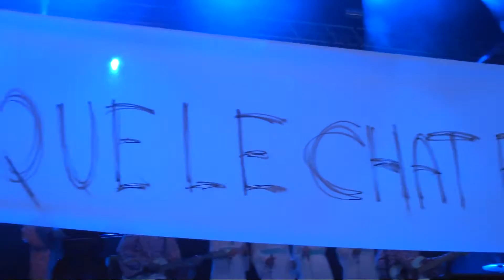the polyphonic spree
concert des nuits secrètes du 3/08/13